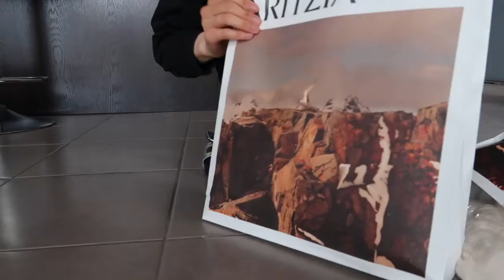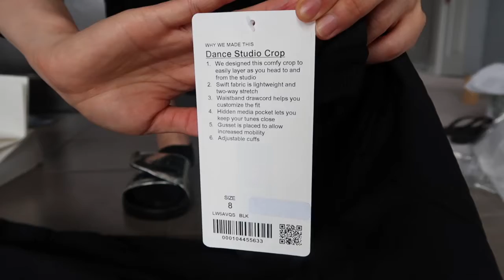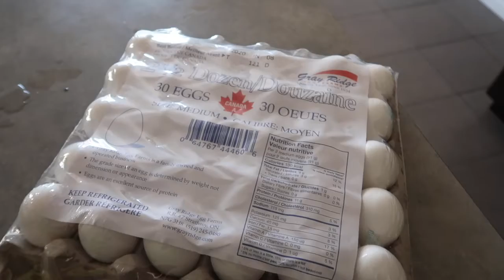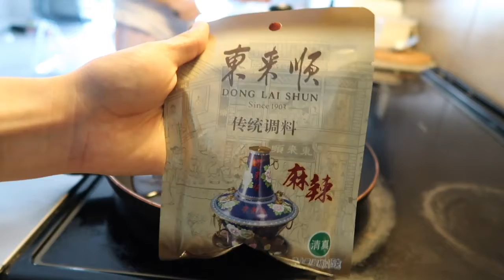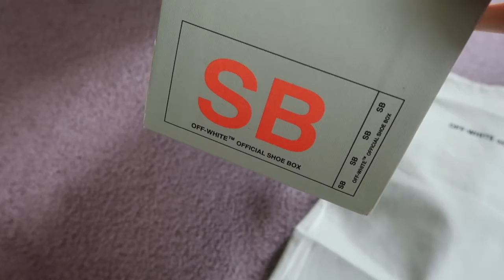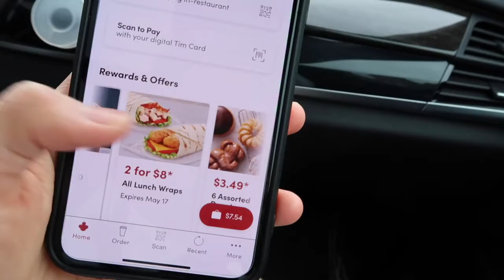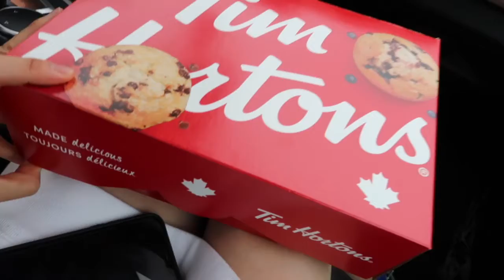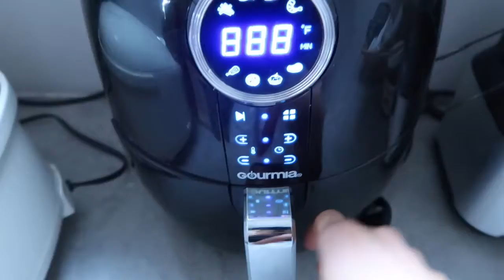weekly vlog #4 |5月还在飘雪！难吃的火锅，第一个母亲节，北方人爱吃生蒜，在家地下室跳舞，我爸啥都敢吃！aritzia lululemon购物分享，offwhite converse开箱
哈喽大家，又是一个星期的vlog来啦～
希望大家看得开心。